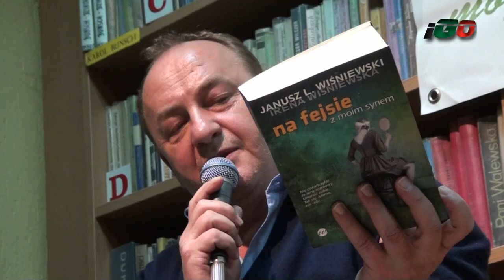Janusz L. Wiśniewski